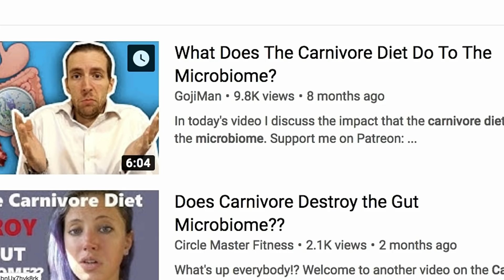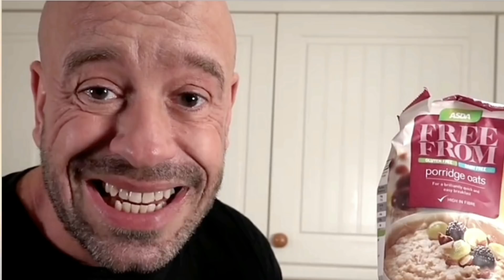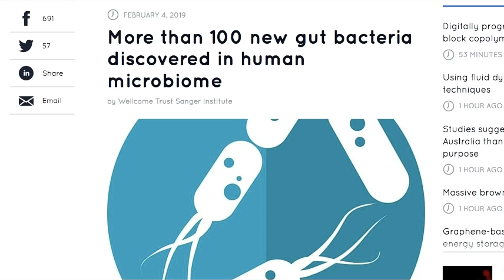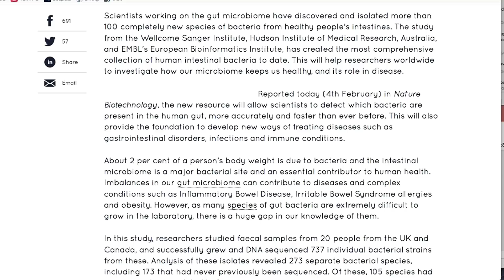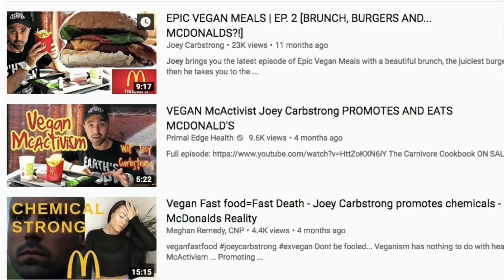What Does the Carnivore Diet Do To the Gut Microbiome? ...Carneval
How does the carnivore diet change our gut microbiome? Is this change beneficial or detrimental? Truthfully, no one really knows. Vegans sure pretend they do. They pretend to know a lot of things. And, they lie constantly.

Scientists have been studying the human gut microbiome for a little over a decade, and any honest scientist will admit that this microbiome is still largely an unchartered territory where little is known. We likely haven't discovered all bacterial strains that live in human guts, as we're constantly discovering new ones. And even when it comes to all the bacteria we have discovered, we still don't know everything there is to know about most of them, if any.

But because most people in the world today eat a primarily plant-based diet, our idea of the human gut microbiome comes from a place of bias. This bias has vegans and other people commenting on human health, also motivated by irrelevant agendas, comparing the carnivore dieter's gut microbiota to that of a population that eats a completely different diet, while reporting good health. In there, there's the assumption that what most people eat is actually the best diet, and/or the only way to eat healthfully. But, if carnivore dieters are reporting normal and even improved health leaving this standard diet, likewise, their gut microbiota profile has to be considered equally healthful by the same standard. That would be fair. And logical.

Is the gut microbiota fed by a carnivorous diet beneficial to our health? Why not? Truthfully, nobody knows because it hasn't been studied very much at all, so it's pseudoscientific to make an affirmative assertion either way. What has been studied, and Gojiman will attest to this, is the gut microbiome of many vegans, and that thing is a mess. That WE ALL UNDERSTAND, while some are still in denial.

Anyway, I will make another video about this topic, but specifically the lies and misconceptions about the gut microbiome of the human carnivore and what is actually happening, as it has been OBSERVED, not SPECULATED. Forget what the ideologically possessed vegan thinks is happening, and let's take a look at what actually is happening. In the name of science, of course...